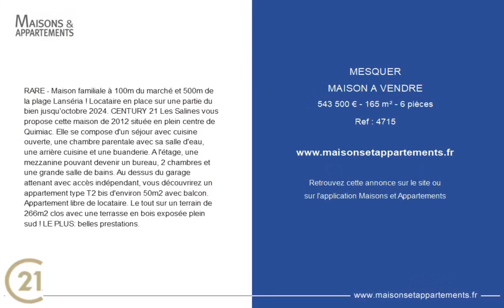MESQUER - MAISON A VENDRE - 543 500 € - 165 m² - 6 pièce(s)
Référence : 4715

RARE - Maison familiale à 100m du marché et 500m de la plage Lanséria ! Locataire en place sur une partie du bien jusqu'octobre 2024. CENTURY 21 Les Salines vous propose cette maison de 2012 située en plein centre de Quimiac. Elle se compose d'un séjour avec cuisine ouverte, une chambre parentale avec sa salle d'eau, une arrière cuisine et une buanderie. A l'étage, une mezzanine pouvant devenir un bureau, 2 chambres et une grande salle de bains. Au dessus du garage attenant avec accès indépendant, vous découvrirez un appartement type T2 bis d'environ 50m2 avec balcon. Appartement libre de locataire. Le tout sur un terrain de 266m2 clos avec une terrasse en bois exposée plein sud ! LE PLUS: belles prestations.

Cette annonce vous est proposée par l'agence Century 21 Les Salines

|2551055|